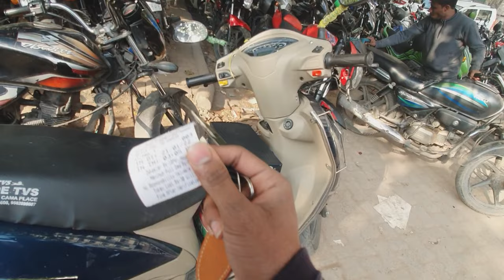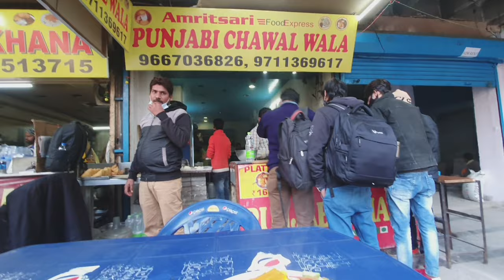My Pc Hard Disk Got Damage 💔 | Sara Data Udd Gya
So Hello Guyss Welcome To My New Vlog .

If You Like This Vlog Make Sure Please